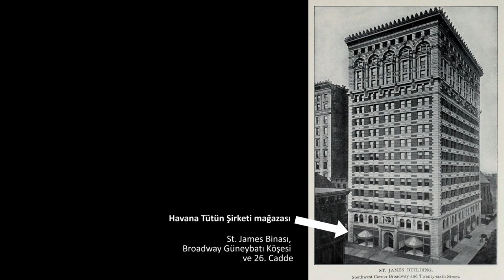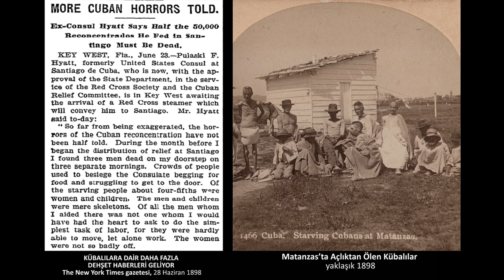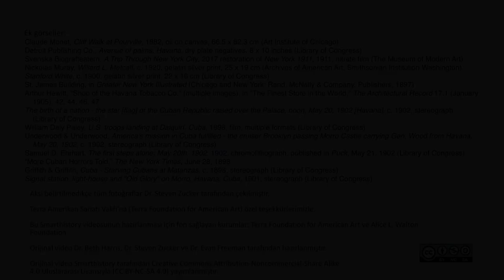Küba Puroları ve Küba’nın Bağımsızlığı (Sanat ve Sosyal Bilimler) (Sanat Tarihi)